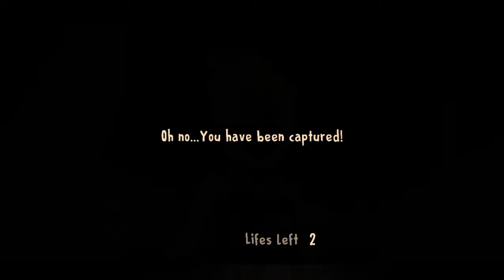Akhirnya Dapat Membebaskan Kawan Kita - Ice Scream (End)